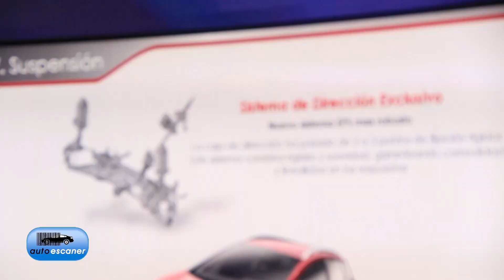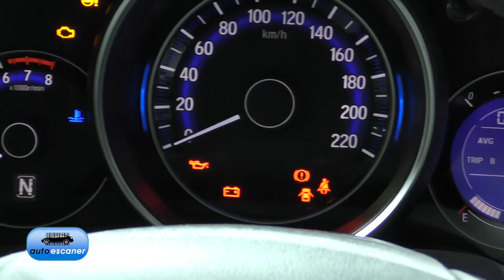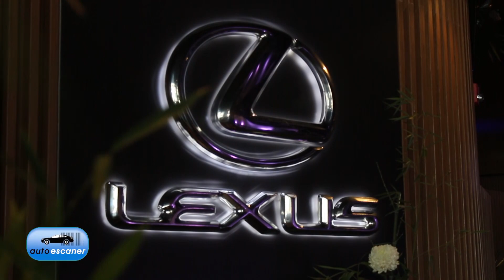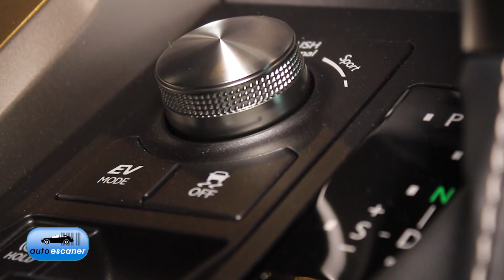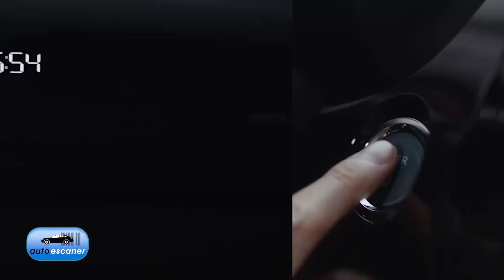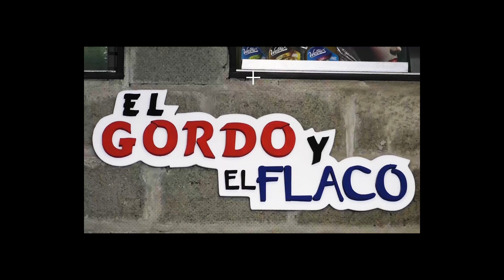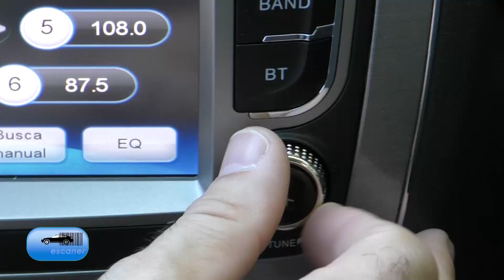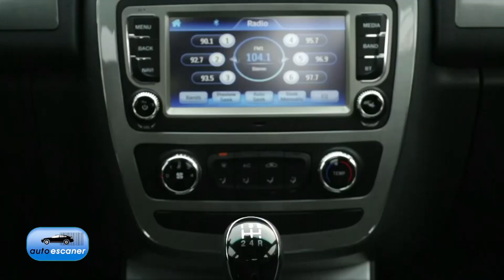AUTOESCANER T6 EP24